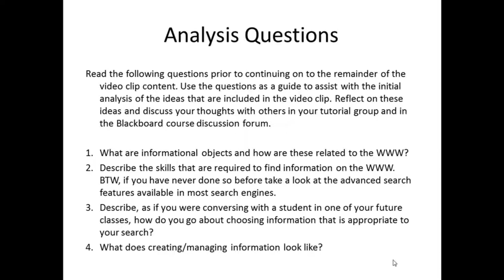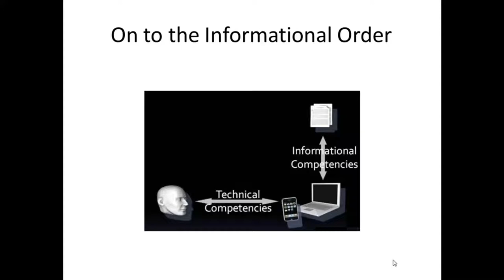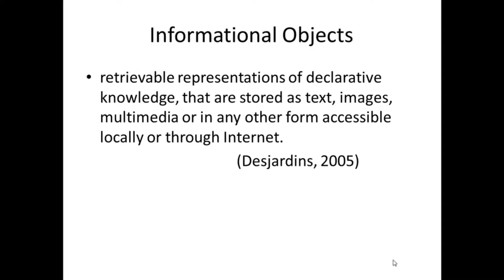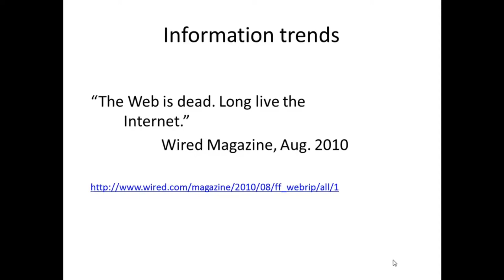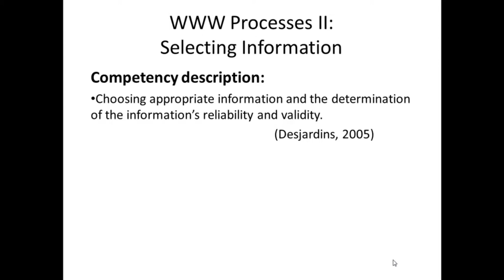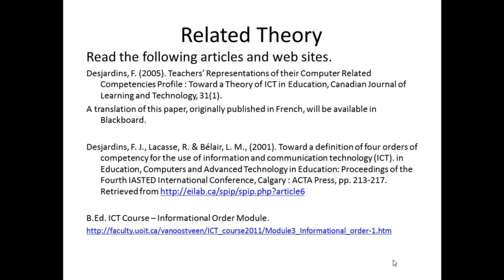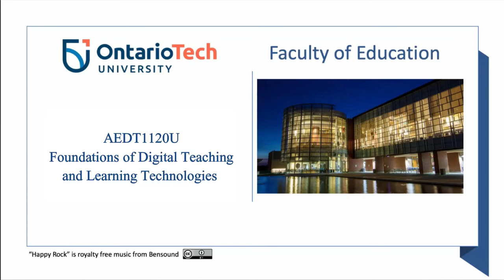Session8 vidclip1 searching